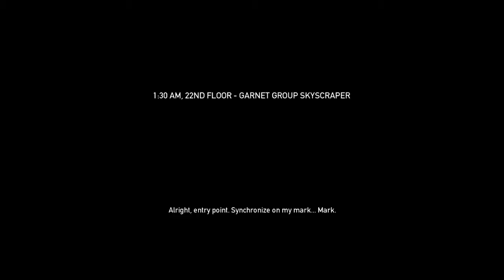The Gang Plays: PAYDAY The Heist - Part 21